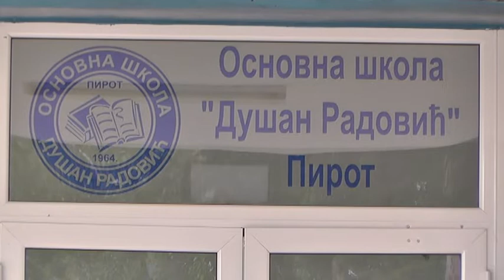OŠ ''DUŠAN RADOVIĆ'' OVE NEDELJE OBELEŽAVA DAN ŠKOLE